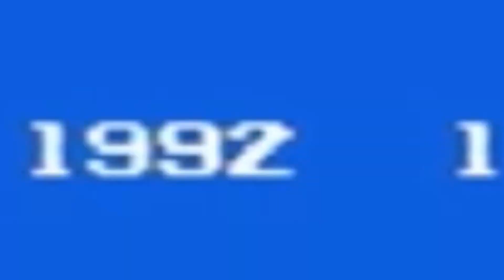epic gamer (ft. jotel and sans undertale)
YO WHAT'S UP G A M E R S, I JUST WANNA SAY P O G AND S W E E T SONG MADE THIS FOR NO REASON NEWEST CLICKBAIT TREND EVER USE THIS IN WHATEVER YOU WANT E P I C- that hurt my throat...